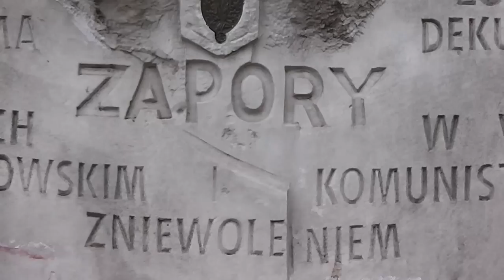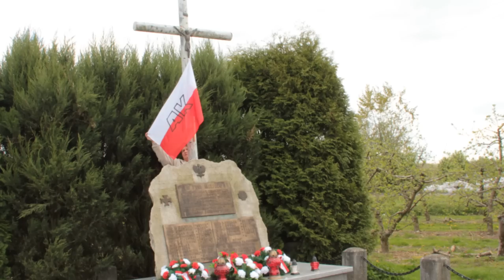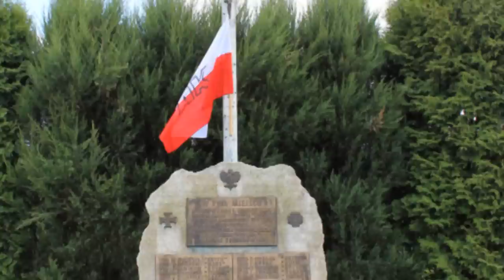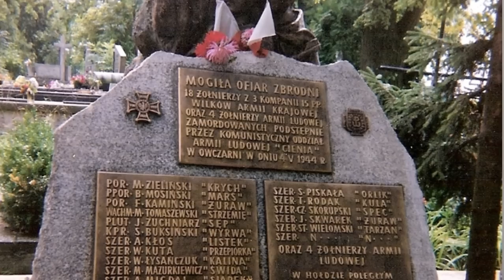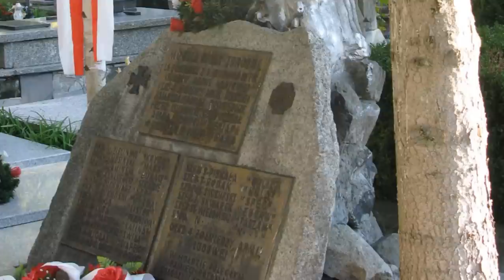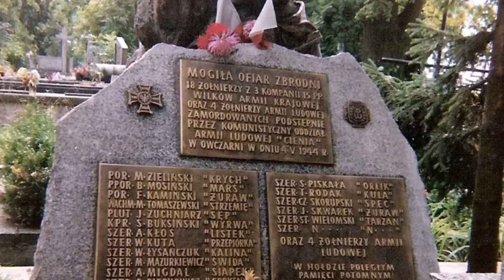Wspomnienia ps.Lampart z AK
Film dokumentalny jest prezentem dla mojego dziadzia który walczył w AK o Wolną Polske. Jest on ostatnim naocznym świadkiem podstepnego mordu żołnierzy Armi Krajowej dokonanej przez Armie Ludową, 4 maja 1944 we wsi Owczarnia koło Lublina.

Moj dziadzio bohater tego filmu Jana Wielomskiego ps Lampart ,zmarl 21 lutego 2017, dokladnie po czterech latach od opublikowania tego filmu , w ostatniej chwili nagralismy dziadzia ktory odszedl na" Wieczna Sluzbe " do Pana Boga , zapisujmy, wspomnienia bohaterow ,bo to juz ostatnie chwile. Wieczny odpoczynek racz Mu dać Panie, a światłość wiekuista niechaj Mu świeci. Niech odpoczywa w pokoju. Amen